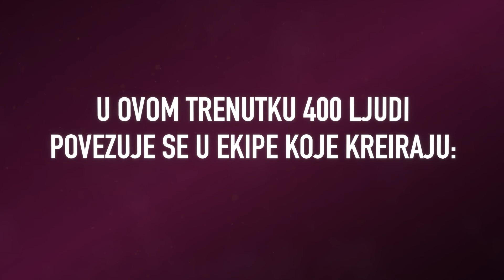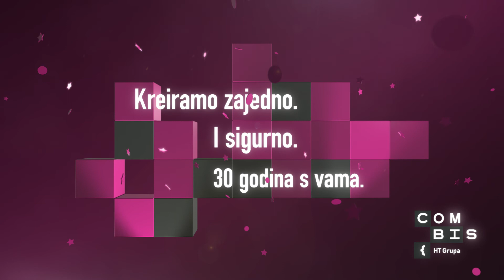Iza nas je prvih 30 uspješnih godina!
Veliko hvala svim korisnicima, partnerima i vendorima koji su, rame uz rame, proveli s nama na ovom uzbudljivom putovanju. Ipak, najveće zahvale idu kolegama Combisovcima, bivšima i sadašnjima, bez kojih ništa od ovoga ne bi bilo moguće.